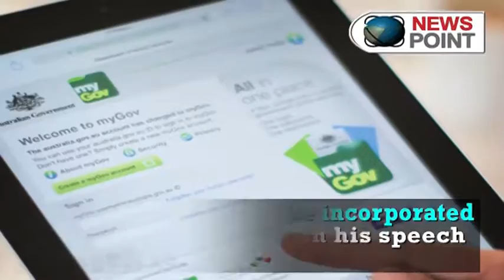PM Modi seeks suggestions for Independence Day speech from public : NewspointTV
PM Narendra Modi has sought suggestions and inputs from public for his Independence Day speech. He will deliver his speech at the Red Fort on August 15, 2016. Several posts and messages seeking suggestions for the speech has been put up on government websites and social media.  Share your ideas for the PM's speech on 15th August.